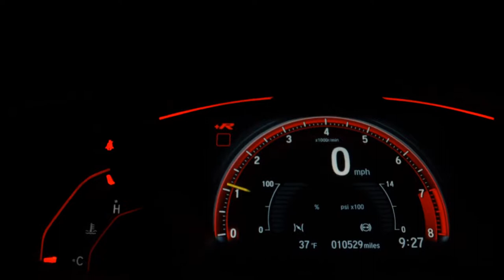HYUNDAI HB20 - 2014 - Franca/SP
"Veículo impecável, completo e com garantia - Sem detalhes - Aceitamos troca - Seu crédito aprovado na hora e entrada facilitada no cartão de crédito, venha conferir! / Av.

Dados do Veículo
Veículo: HYUNDAI / HB20 1.0 COMFORT STYLE 12V
Ano: 2014/2014
Combustível: FLEX
Portas: 4 PORTAS
Câmbio: Manual
Cor: PRATA
KM: 80.488

✅ Alarme
✅ Ar Condicionado
✅ CD Player
✅ Freio ABS
✅ Rádio
✅ Retrovisores Elétricos
✅ Travas Elétricas
✅ Volante com Regulagem de Altura
✅ Trio Elétrico
✅ Entrada USB